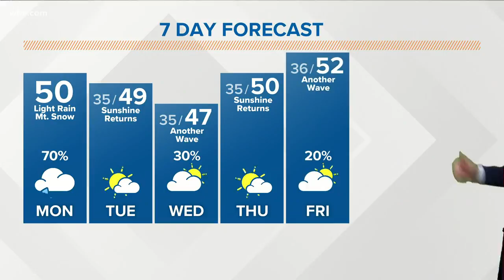Jan. 27 Weather for the Web: Keep the umbrellas handy Monday!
Temperatures should stay near to above average this week.